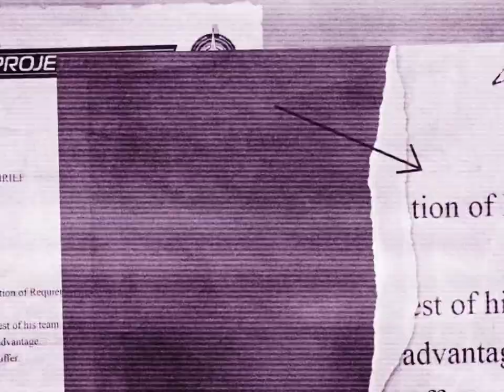All Call of Duty Black Ops 6 The Truth Dies channels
This video shows all of the channels from the Call of Duty Black Ops 6 Zombies site thetruthdies.com